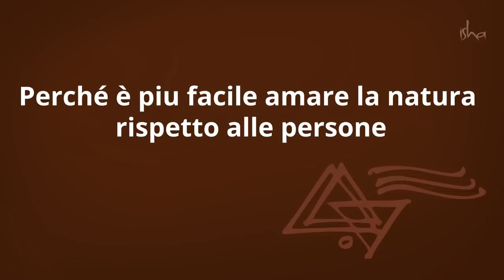Perché è più facile amare la natura rispetto alle persone? | Sadhguru Italiano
In questo video Sadhguru risponde alla domanda: "Caro Sadhguru, trovo molto più facile vedere le meraviglie nel mondo naturale che nell'Umanità. Come posso vedere le stesse meraviglie negli esseri umani, come quelle che vedo nel pavone che danza?"